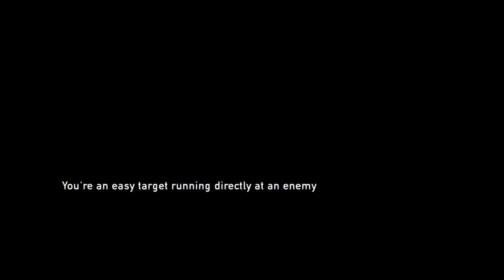The Last of Us remastered part 4